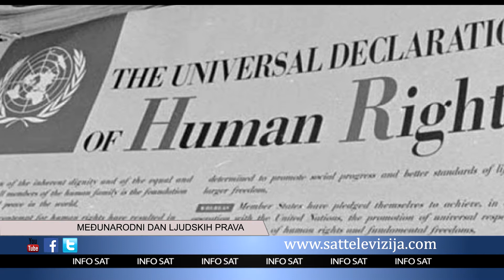MEĐUNARODNI DAN LJUDSKIH PRAVA